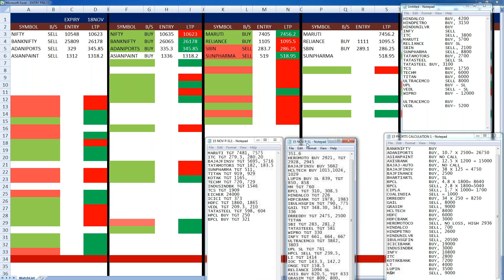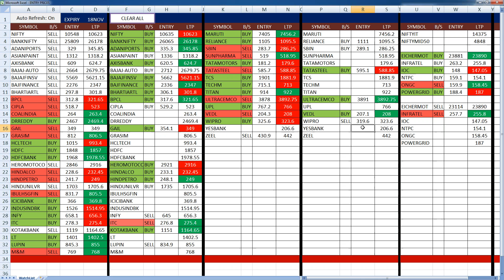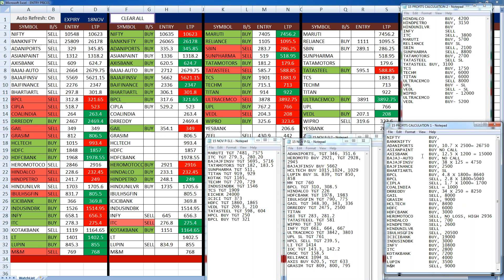15TH NOV PROFITS - STOPLOSS, DAY 4 PROFITS ACHIEVED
NIFTY  BUY,
BANKNIFTY BUY
ADANIPORTS BUY, 10.7 X 2500= 26750
ASIANPAINT BUY NO CALL
AXISBANK BUY, 12.5 X 1200 = 15000
BAJAJ-AUTO BUY, NO CALL
BAJAJFINSV BUY, 38 X 125 = 4750
BAJFINANCE BUY, 2500
BHARTIARTL BUY, SL
BPCL  BUY, 4.8 X 1800= 8640
BPCL  SELL, 2.8 X 1800=5040
CIPLA  SELL, 1.7 X 1000= 1700
COALINDIA SELL = 1000
DRREDDY  BUY, 34 X 250 = 8250
GAIL  SELL, 8000
GRASIM  SELL, 9000
HCLTECH  BUY, 8400
HDFC  BUY, 6000
HDFCBANK BUY, 3000
HEROMOTOCO SELL, NO LOSS, HIGH 2936
HINDALCO SELL, 700
HINDPETRO SELL, 2600
HINDUNILVR SELL
IBULHSGFIN SELL, 20500
ICICIBANK BUY, 19000
INDUSINDBK BUY, 3000
INFY  BUY, 10800
ITC  BUY, 2800
KOTAKBANK BUY, 7200
LT  BUY, 4000
LUPIN  BUY, 3500
M&M  SELL, 9000
HINDALCO BUY, 4200
HINDPETRO BUY, 3150
HINDUNILVR BUY
INFY  SELL
ITC  SELL, 3800
MARUTI  BUY, 5700
RELIANCE BUY SL
SBIN  SELL, 2100
SUNPHARMA SELL, 8800
TATAMOTORS BUY, 2700
TATASTEEL SELL SL
TATASTEEL BUY, 3100
TCS  BUY, 1750
TECHM  BUY, 6000
TITAN  BUY, 6000
ULTRACEMCO SELL 8000
UPL  BUY - SL
VEDL  SELL - SL
WIPRO  BUY - 12000
ULTRACEMCO BUY
VEDL  BUY- 5200